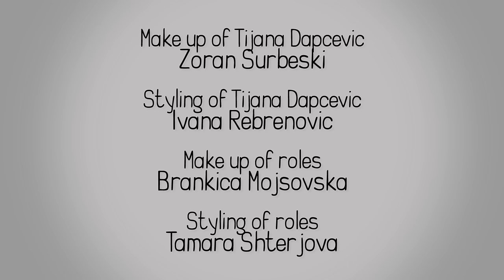TIJANA DAPČEVIĆ - VOLI ME (MACEDONIA EUROVISION VIDEO 2014)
Executive Producer: Gorilla Production
Producer: Macedonian Radio and Television
Publisher: OnAirFM Macedonia
Arr: Darko Dimitrov
Lyr: Elena Risteski-Ivanovska, Darko Dimitrov

Directed by: Mert Aslani  BMA
Ass. Director : Aleksandar Ivanovski
Cam. and Director of Photography : Aleksandar Krstevski
Ass. Camera : Gogi Polizov
Editing by : BMA
Camera:  Gorilla Films -- Sony NEX FS 700
Lighting : Light Production
Crane : Macedonian Radio and Television
Dolly camera : Kosta Spirovski

Make up of Tijana Dapcevic : Zoran Surbeski
Styling of Tijana Dapcevic : Ivana Rebrenovic
Cast : Nikola Iljoski, Marko Popovski, Milorad Minovski, Bojan Ilievski, Dimitar Amski, Sasha Petkovski, Ivan Nikshc.
Make up of  roles : Brankica Mojsovska
Styling of roles : Tamara Shterjova
Set designers : Dejan Gjoshevski, Marijan Dimcevski
Organization : Magdalena Chureva , Vesna Kusleska

Thanking to :
Transmeet
Ministry of defence -- Aviation Sector
Shate Ceramica
Hotel  "Villa Ragusa"
Club STANICA 26
Macedonian Opera and Balet
Zoran Vasilevski
JACA Inzenjering
Magni FLeks
ONE --Тelecom
FASHION GROUP
DIOPTA
Lounge & Restaurant ARABESQUE